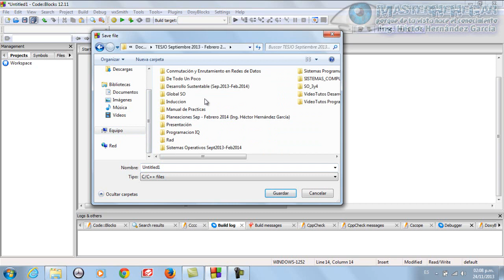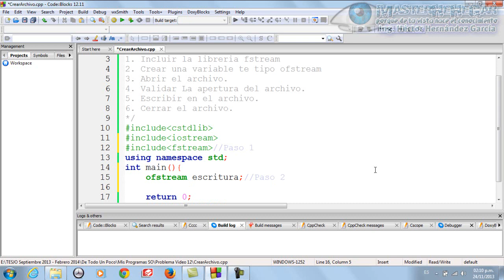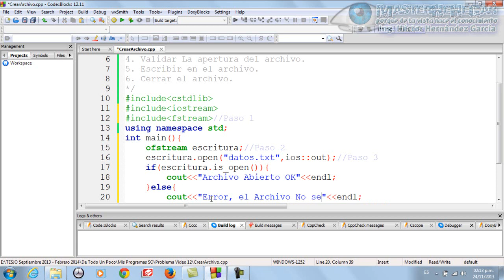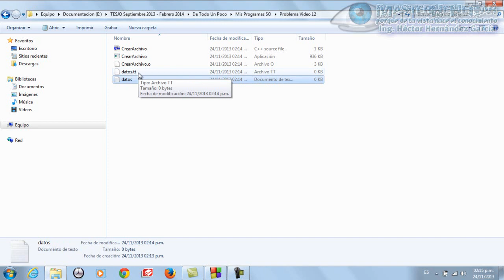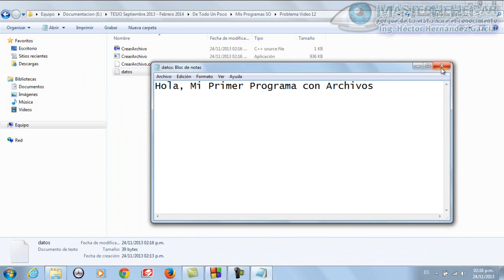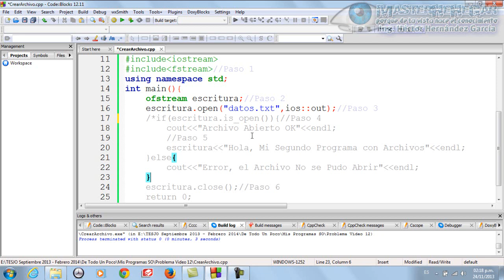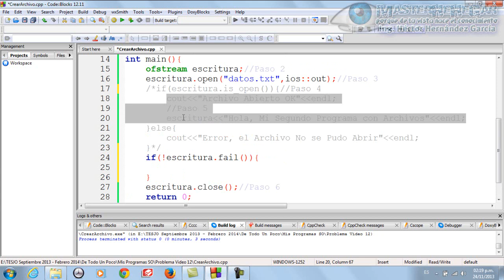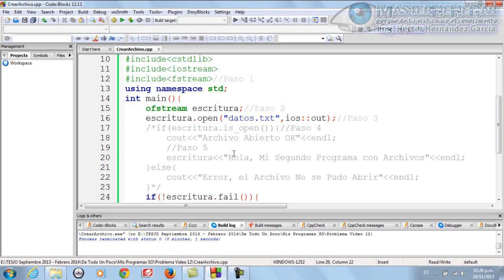12 - Cómo Crear y Escribir en un Archivo (DTUP)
Que tal bienvenid@s al Doceavo VideoTutorial de la Serie "De Todo Un Poco", hoy abordamos el tema "Cómo Crear y Escribir en un Archivo", espero sea de su completo agrado y utilidad, suscríbanse y ya saben si les gusta denle clic a la manita, Quedamos mas que al Millonazo...